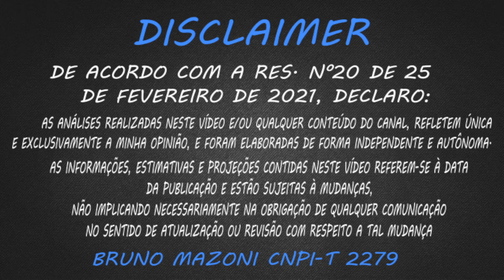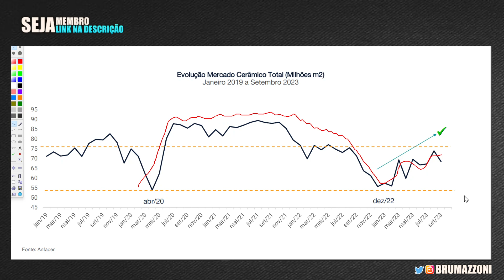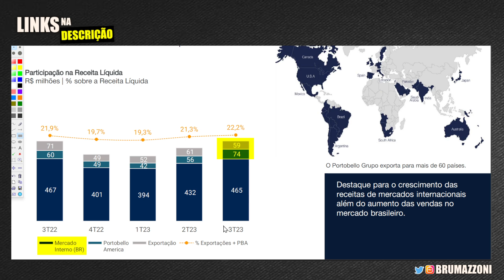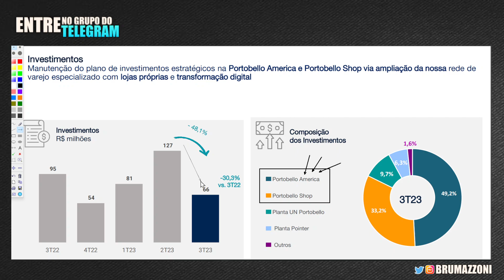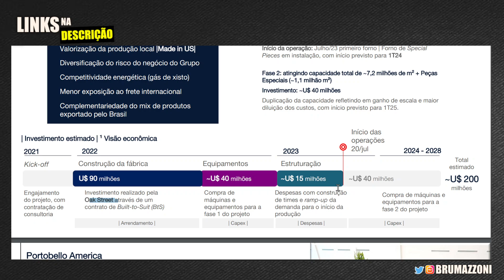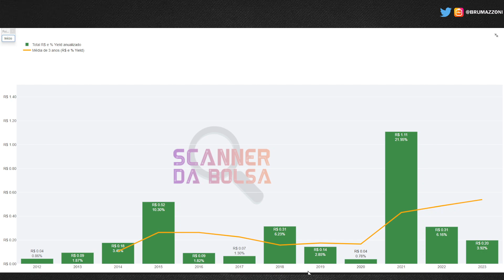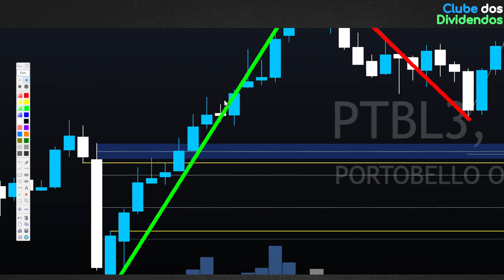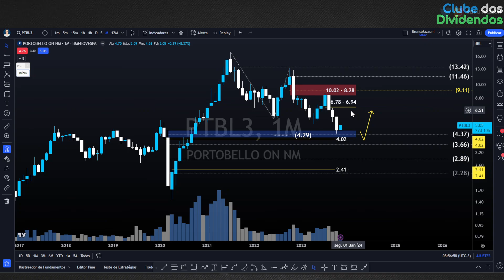PTBL3: RECEITA EM DÓLAR, DIVIDENDOS E MARKET SHARE. VALE A PENA INVESTIR EM PORTOBELLO?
00:00 Seja bem vindo ao Clube dos Dividendos
01:40 Evolução do Mercado Cerâmico Total no Brasil
03:15 Desempenho Relativo da Portobello  (vs média de mercado)
04:13 Receita em Dólar e por Segmento da Portobello
06:20 Evolução dos Múltiplos e Fundamentos Recentes da Portobello
07:00 Investimentos e Composição de Investimentos
08:00 Portobello América ( Receita em Dólar )
09:50 Dívida e Alavancagem da Portobello
10:20 Curva de Juros no Brasil
10:30 Preço Justo via Fórmula de Graham, Dividendos e Cálculo do Preço Teto
11:40 Portobello PTBL3 Bateu o CDI?
12:00 PTBL3 Preço Alvo Utilizando Análise Técnica

Papo de hoje comenta sobre as ações da Fabricante de Revestimento, Argila e Cerâmica portobello código das ações ptbl3. No Vídeo, compartilho Cenário Macroeconômico Pertinente a Empresa, os Fundamentos Atualizados, Múltiplos de Valuation e os dividendos por ação. Adicionalmente, projeto o Preço Teto dividendos Utilizando Metodologia do Bazin e Barsi e o Preço Alvo da ação, utilizando análise gráfica. Faça Parte do Clube dos Dividendos no YouTube